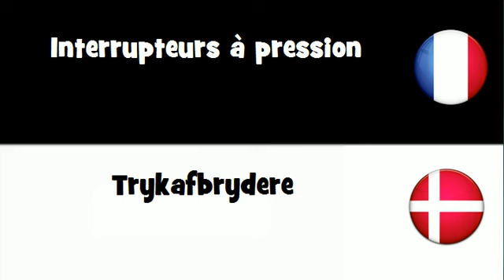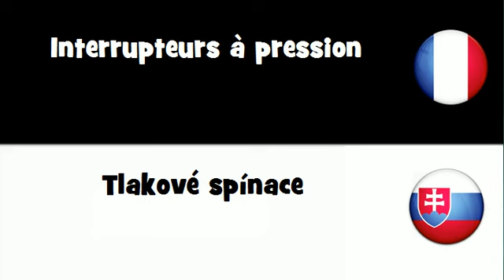Dites le en 20 langues # Interrupteurs à pression